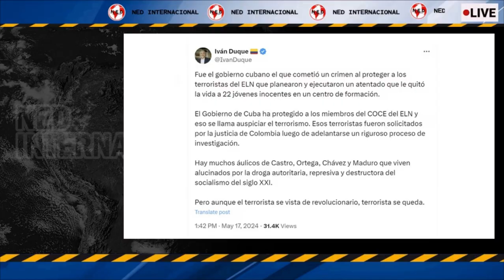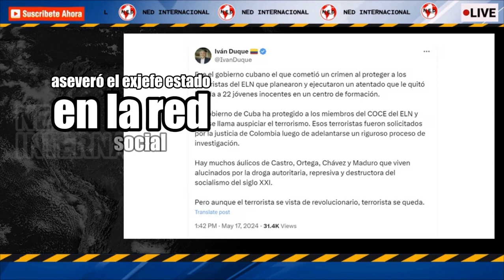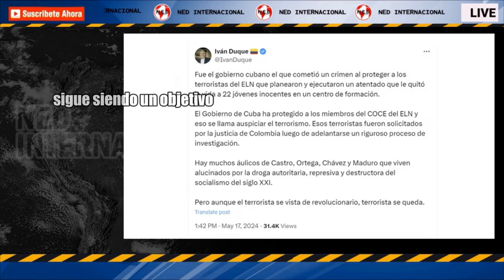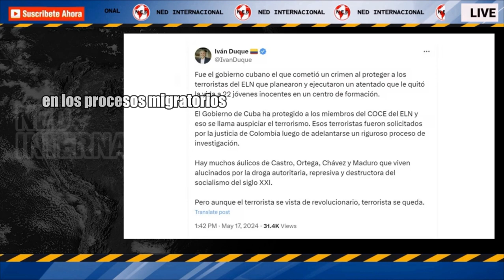🌐 IVÁN DUQUE LANZÓ FUERTE PULLA A CUBA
Iván Duque lanzó fuerte pulla a Cuba: “Aunque el terrorista se vista de revolucionario, terrorista se queda”
El expresidente aseguró que el país ha estado protegiendo a criminales del ELN en Colombia. Se refirió al atentado a la Escuela de Cadetes de Policía General Santander en 2019
INFOBAE